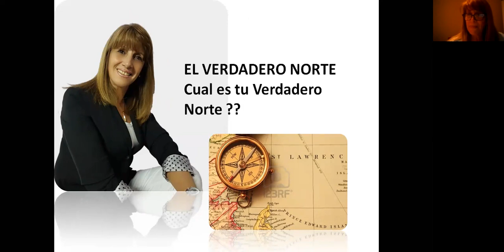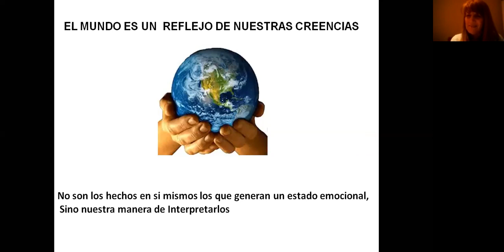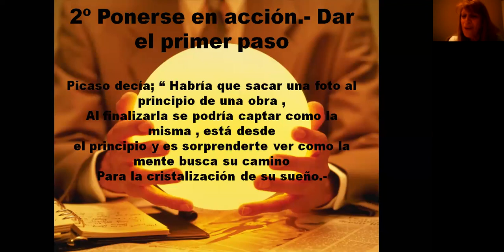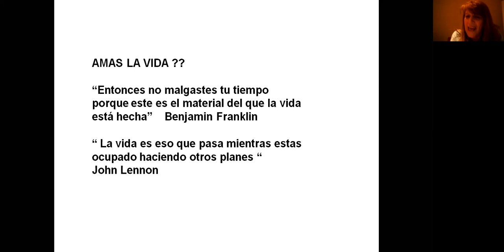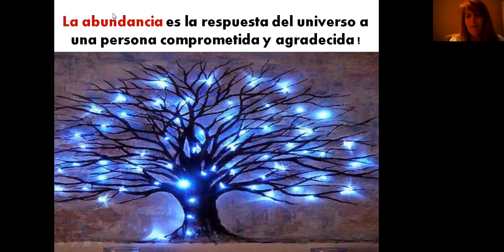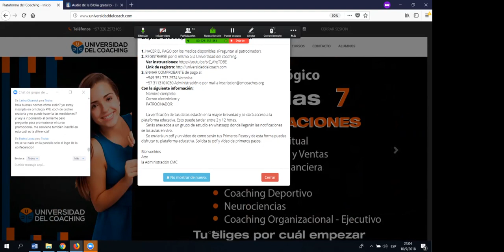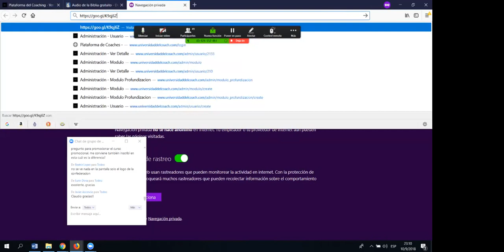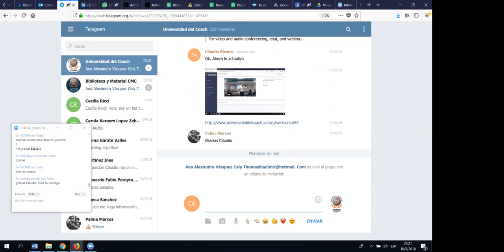¿Cual es tu verdadero norte? por Silvia Fermani